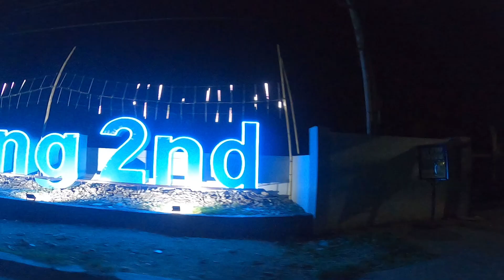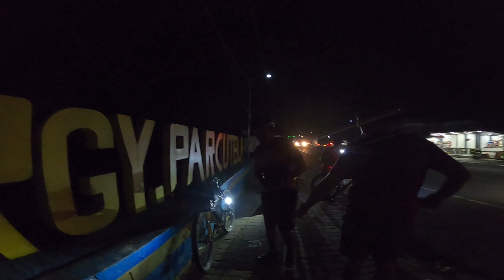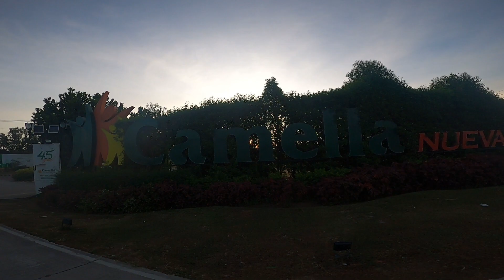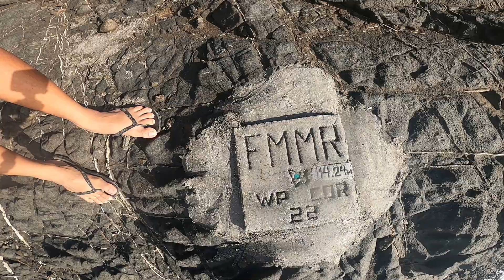DINGALAN | AURORA PROVINCE | BUTAS NA BATO | BIKE CAMPING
GOOODMORNING EARTH !!

Kamusta na kayo ? :D
Tagal ding walang upload medyo busy lang pero ayun balik na ulit tayo.
So itong pinutahan naming campsite di talaga sya resort bahay lang sya ng lokal dun pag gusto nyong pumunta dun hanapin nyo lang si kuya edwin kilala naman sya dun .

200 yung entrance namin may cr at tubig na nakahiram na din kami ng mga lutuan sa kanila kaya sulit na din.

Ride safe po